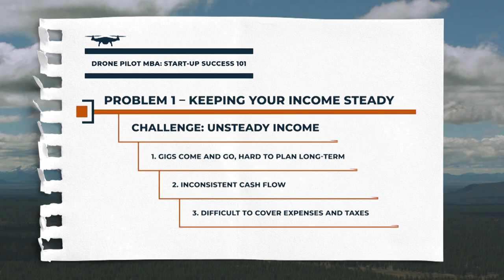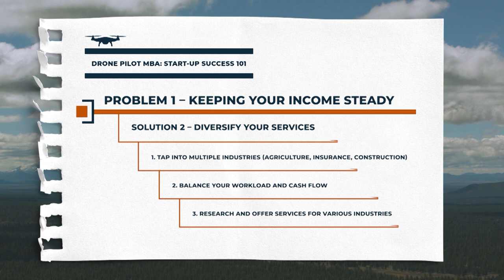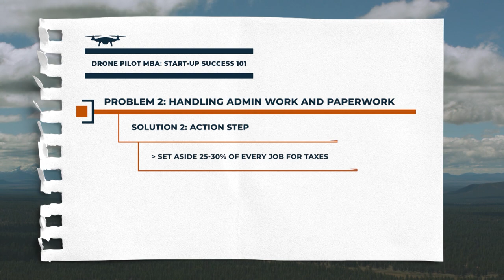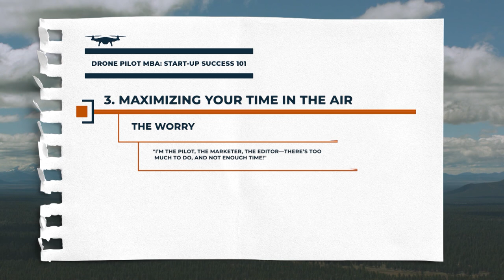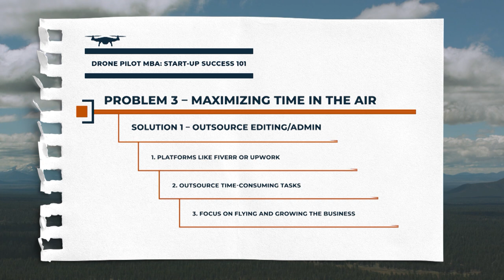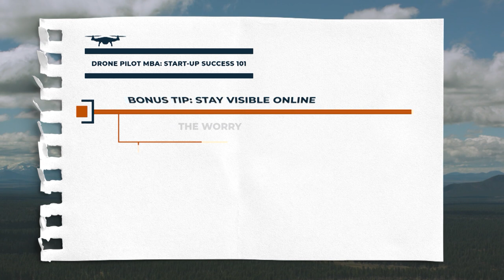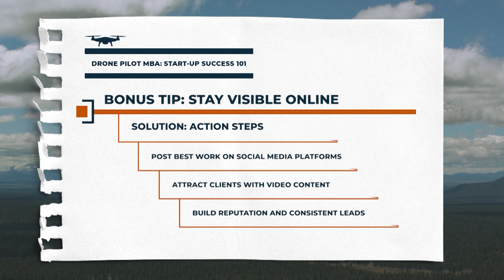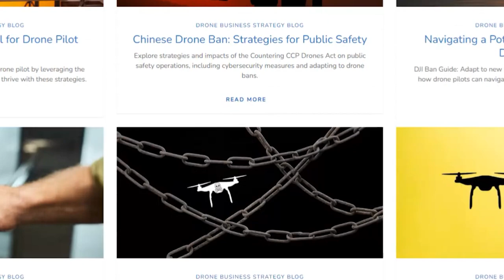Drone Pilot MBA: Start-Up Success 101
Are solo drone pilots struggling to grow their drone service business? They’re not alone. Managing flights, clients, paperwork, and trying to maintain consistent income can feel overwhelming. In this video, Tony Marino shares practical strategies designed to help drone pilots secure steady income, streamline their workload, and maximize their time in the air—so they can focus on what they love: flying.

What Viewers Will Learn:

1. How to keep income steady with monthly service contracts
2. Ways to diversify services and expand opportunities
3. Simple methods to automate admin tasks like invoicing and taxes
4. The benefits of outsourcing tasks to free up more flight time
5. Tips for boosting online presence to attract more clients

Tony walks viewers through actionable steps they can apply immediately to make their drone business more profitable and efficient. Whether just starting out or looking to scale, these strategies will help solo pilots take control of their business and future.

0:00 - Opening: Drone Pilot MBA: Start-Up Success 101
1:46 - Introduction: Drone Pilot MBA: Start-Up Success 101
3:43 - 1. Keeping Your Income Steady
7:20 - 2. Handling Admin Work and Paperwork
10:44 - 3. Maximizing Your Time in the Air
14:27 - 4. Bonus Tip: Stay Visible Online
17:11 - 5. The Takeaway
19:22 - 6. Outtakes